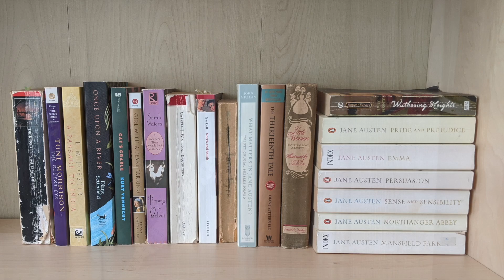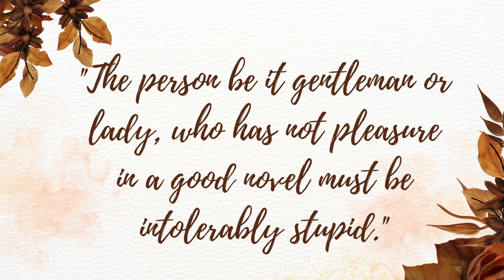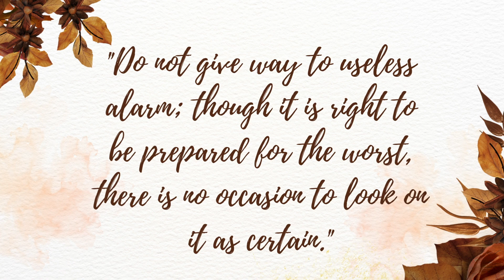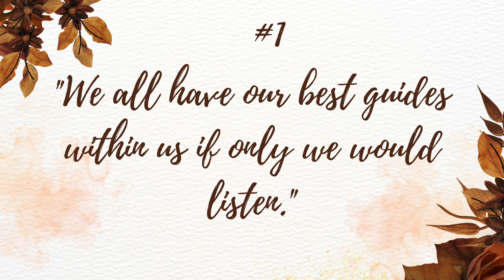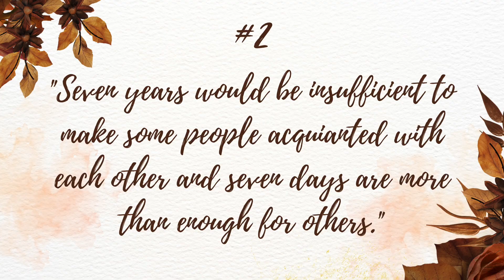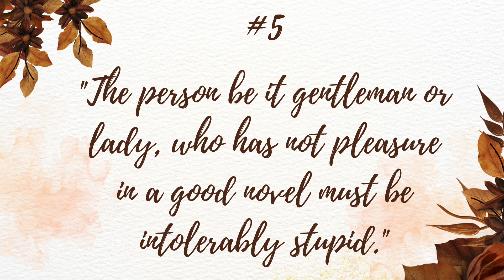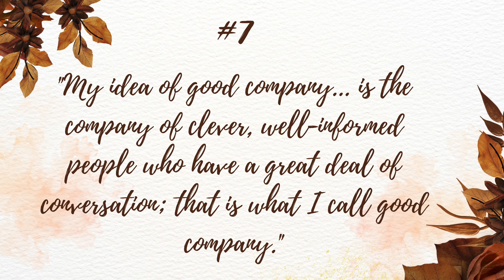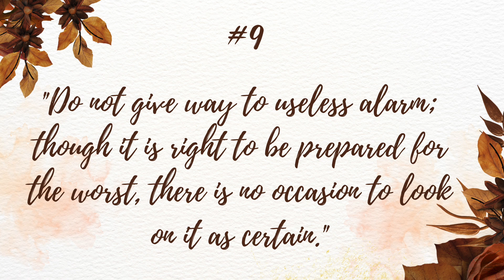Jane Austen Quote Quiz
In which I share a little quiz for fans of Jane Austen.

Inspired by the book, What Would Jane Do?: Quips and Wisdom from Jane Austen

Let's be friends!